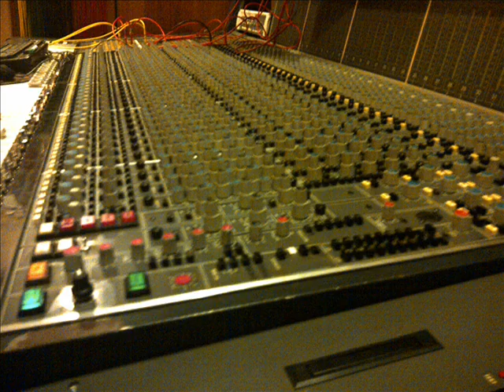I'm On The Road Again - James Rogers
Blues guitarist James Rogers.  A track sample from the CD to be released in 2012.  Recorded at Blue Wave Studios.

James Rogers - Guitar & Vox
Tom Lavin - Rhythm Guitars
Tony Marriott - Bass Guitar
Ivan Duben Jr - Drums

Engineered by Ken Burke
Produced by Tom Lavin